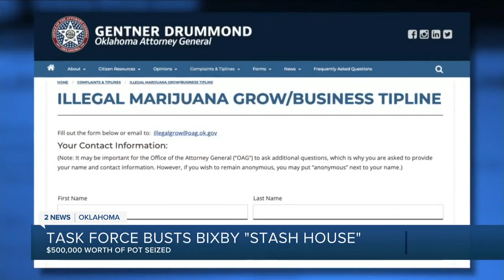Illegal $500k marijuana stash found in Bixby house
$500,000 worth of marijuana is what authorities found in a "stash house" near 88th and Memorial in Bixby.

The house is located in an affluent neighborhood, where the marijuana may have come close to the price of the home it was found in.

Oklahoma Attorney General Gentner Drummond’s Organized Crime Task Force led the way, with help from multiple agencies to make the bust.

2 News' Brodie Myers reports.